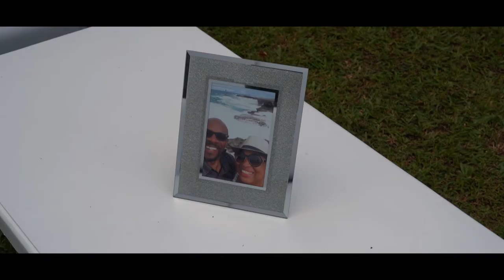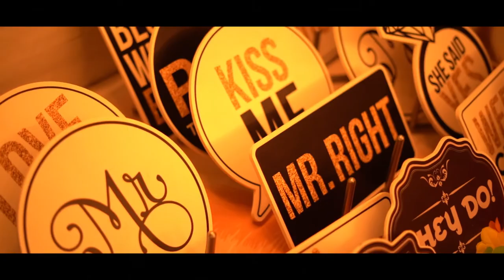Garden Wedding in Barbados | Barbados Wedding Videographer | Halton Great House Barbados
Barbados Wedding Videographers and Photographers
Caribbean Wedding Videographer and Photographers

Weddings are one of the most important days of your life. You spend months and for some years planning and preparing for this most special day, and then before you know it, your wedding day flashes by. As time goes by, our memories fade. A day filled with many candid moments – a single tear drop of happiness, the breath you take when you see your significant other for the first time, a great speech, or an ignited dance floor – would be forever forgotten if not for the magic of motion picture. Wedding photos would only give you a snapshot of one specific moment whereas a video gives you a whole new way to revisit and relive your wedding. We are the preservationist and the guardians of the moments you’ve lived.

Our unique, unobtrusive approach to filming your wedding day, along with our creative editing, distinguishes us from many wedding videographers. Our wedding films are not just video clips joined together with random music added. The production and post-production stage of our wedding films go through a rigorous process.

You may be wondering if you even need a wedding film, but how can you afford not to? As cinematographers, we view your wedding day from behind our lens, and with that have the unique perspective of seeing what you an others do not. We have worked earnestly to develop a style of filmmaking that transcends you average wedding video. We love that we get to tell the story about one of the best days of your life.

The value of having a wedding film is indeed priceless. These moments – these pictures in motion – should live on forever.

BEGIN YOUR EXPERIENCE NOW. SECURE YOUR WEDDING DATE.

Wedding Planning and Design: Artathomp Events
Florals and Decor: Artathomp Events
Tents, Furniture and Rentals: Artathomp Events

Song
Still In Love
Artist
Brian McKnight
UMG (on behalf of Island Mercury); LatinAutorPerf, UNIAO BRASILEIRA DE EDITORAS DE MUSICA - UBEM, UMPG Publishing, CMRRA, UMPI, ASCAP, LatinAutor - UMPG, BMI - Broadcast Music Inc., and 11 Music Rights Societies

SONG
We Loose
Artist
Mickey Mercer